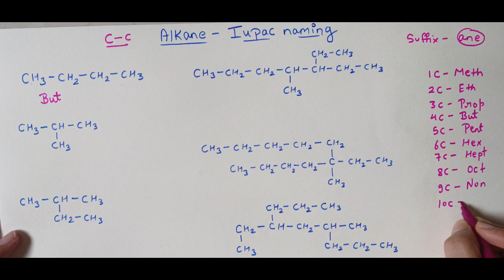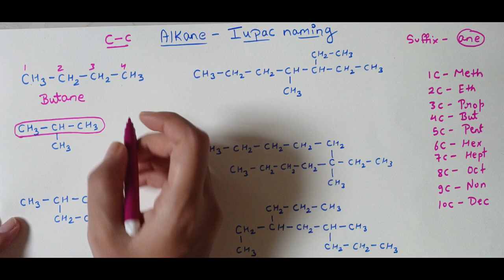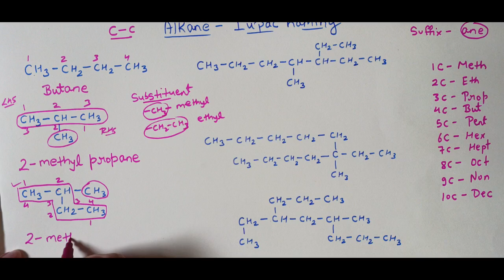Iupac naming for alkane compound class 10th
how to name organic compounds
iupac naming for alkane compound
alkane iupac naming
alkane iupac naming class 10th
class 10th iupac naming carbon compounds
name alkane
iupac name alkane